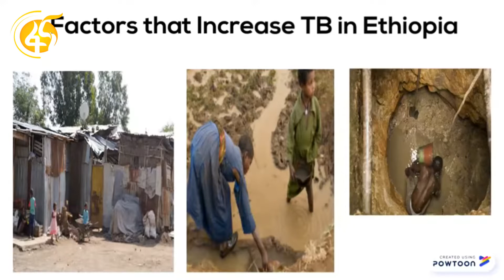15ኛዉ ዓመታዊ የቲቢ ምርምር ጉባዔ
ጉባዔዉ በተለያዩ መርሃ-ግብሮች ለሶስት ቀናት ይዘልቃል
ጉባኤዉ በጤና ሚኒስቴር እና በአርማወር ሐንሰን የምርምር ኢንስቲትዩት የተዘጋጀ ነዉ
በቲቢ በሽታ የመያዝ እና የሞት መጠን ቢቀንስም አሁንም ሰፊ ስራ እንደሚጠይቅ ተገልጿል
መድሃኒት የተላመደ የቲቢ በሽታ አሳሳቢ ደረጃ መድረሱን በባለሙያዎች ተጠቁሟል
በሽታዉን ለመከላከል ከህክምና ስርዓቱን ማስፋት እንደሚገባ ተገልጿል
ከቀደመዉ የተለየ እና በጥናት የተደገፈ የልየታ ስራ እንደሚተገበር ተነስቷል
በባለሙያዎች የተዋቀረዉ የምርምር አማካሪ ም/ቤት የተለያዩ ጥናቶችን አቅርቡ ዉይይት ይደረግባቸዋል